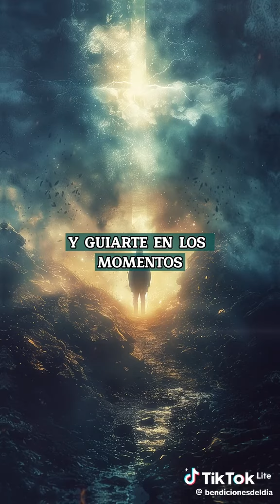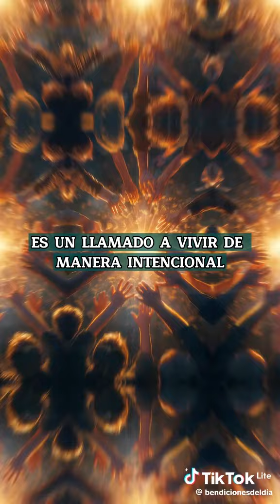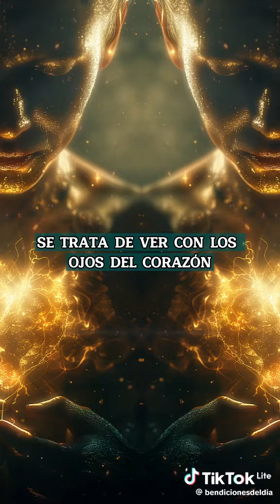31 de agosto de 2024